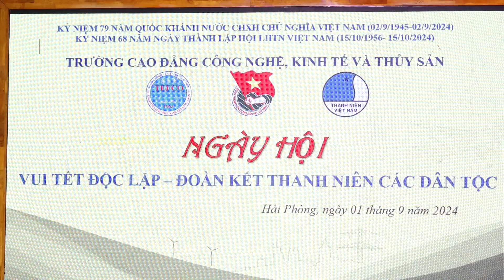MÚA GIÓ ĐÁNH ĐÒ ĐƯA